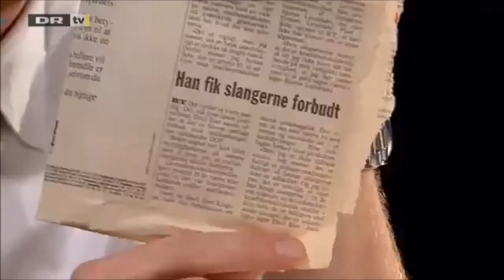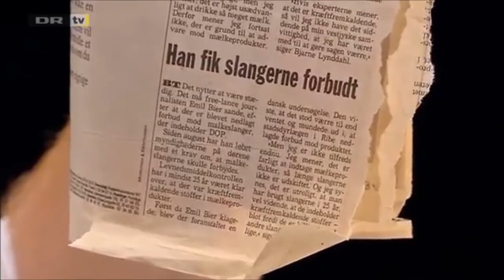Emil Bier interview i 11. time 17.10.07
"Manden med nålen" - Han prikker hul hver gang han ser en byld på samfundet.

Emil Bier er en dansk opfinder og samfundskritiker.

Den 11. time var et talkshow på tv-kanalen DR2. Det blev sendt første gang 5. februar 2007, og den sidste af 126 udsendelser blev vist den 21. maj 2008. Gennemgående studievært var Mikael Bertelsen, mens Mads Brügger var medredaktør og undtagelsesvis optrådte som vært.